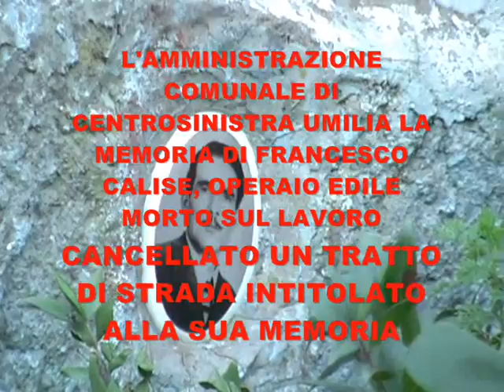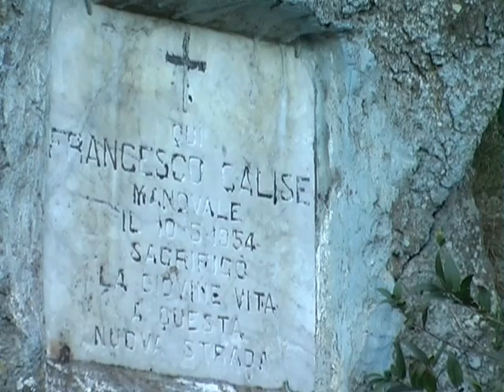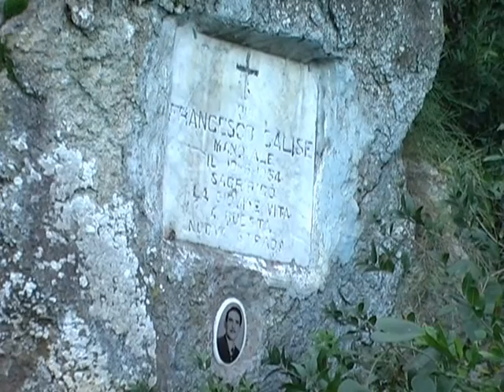FORIO: COPERTA DA PIANTE E ILLEGGIBILE LAPIDE POSTA A RICORDO DI MORTO SUL LAVORO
Lo denuncia Gennaro Savio, Direttore di PCIML-TV, che in merito ha realizzato un nuovo servizio giornalistico video che sul web sta facendo il giro del mondo. Nei giorni scorsi lAmministrazione comunale aveva vergognosamente deciso di sottrarre alla sua memoria lintitolazione del primo e principale tratto di strada che gli era stato intestato negli anni addietro per assegnarlo a un defunto di rango sociale superiore, il musicista Sir William Walton.  Ora la scoperta della lapide a lui dedicata che a Zaro versa in uno stato di pietoso abbandono. Una vergogna in più per lAmministrazione comunale foriana cosiddetta di centrosinistra che in Consiglio comunale annovera tra i suoi esponenti anche il rappresentante di Rifondazione Comunista Nino Savio. Il PCIML chiede limmediata revoca della delibera del 16 febbraio scorso e il recupero o la sostituzione della lapide intitolata a Francesco Calise.